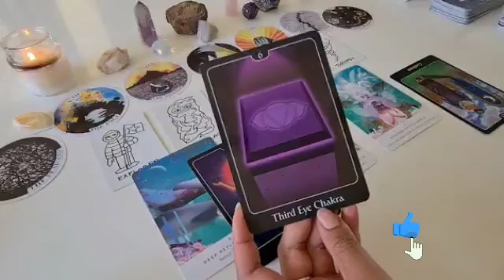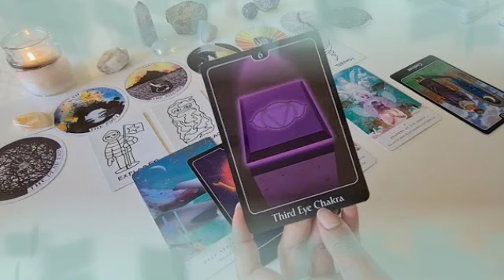برج الحمل ♈ قراءة قوية جدا👌 أخيرا أمنيتك عزيزة تتحقق🤲إجهز لهذا شيء🙏